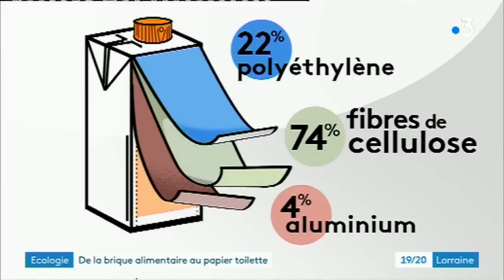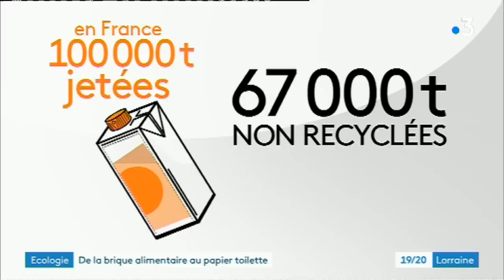Vosges : un papier de toilette recyclé “100% à base de briques alimentaires”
27.000 arbres dans le monde sont sacrifiés chaque jour pour faire/ du papier de toilette. Tandis qu'en France 100.000 tonnes de briques alimentaires sont jetées chaque année
Pour lier ces deux fait et préserver l'environnement, dans les Vosges, à Laval sur Vologne, découverte de la seule usine en France qui propose du "100% brique alimentaire".